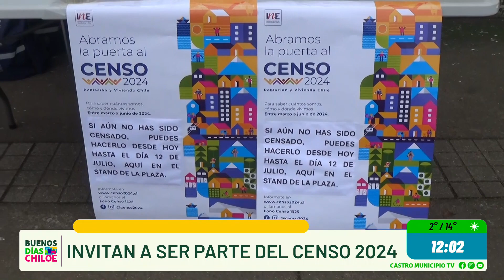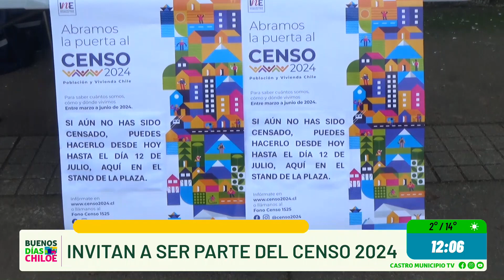Invitan a ser parte del censo 2024